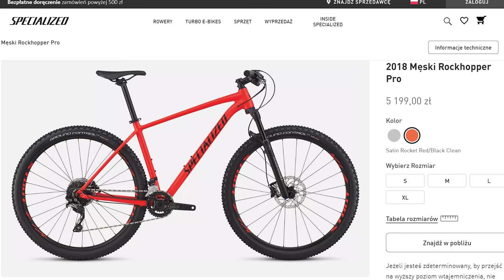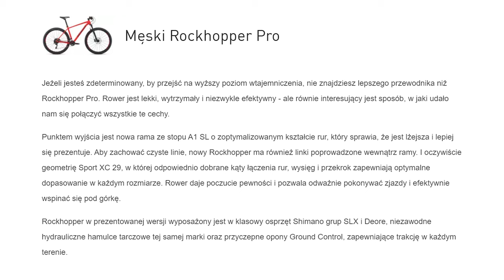SPECIALIZED ROCKHOPPER PRO 2018 // Idealny Rower Do Codziennej Jazdy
Przedstawiam rower Specialized Rockhopper PRO z roku 2018, w rozmiarze L i super żarówiastym kolorze Satin Rocket Red.